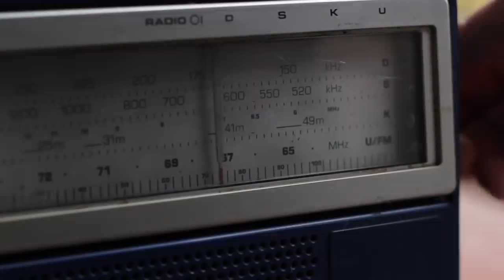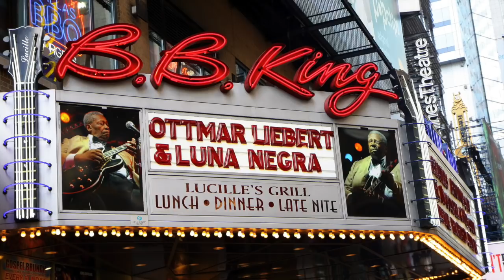B.B. King's 15 Kids by 15 Women - The MESSY TRUTH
Riley B. King, better known as B.B. King, dedicated the majority of his life to singing the blues. The Mississippi native created a unique sound that’s instantly recognizable to millions. His most popular song, the 1969 track “The Thrill is Gone,” has since solidified his title as a music legend.

The Rock and Roll Hall of Famer, Presidential Medal of Freedom recipient, and 15-time Grammy winner lived a scandal-free life away from the public eye. But it wasn’t until his May 14, 2015 passing that many people realized B.B. was a rolling stone.